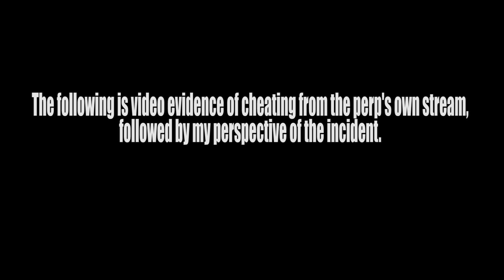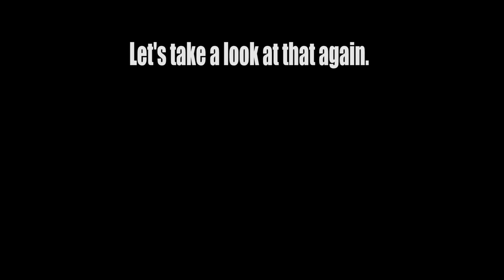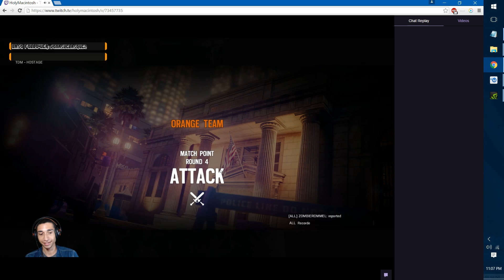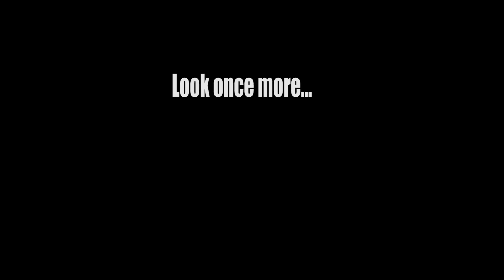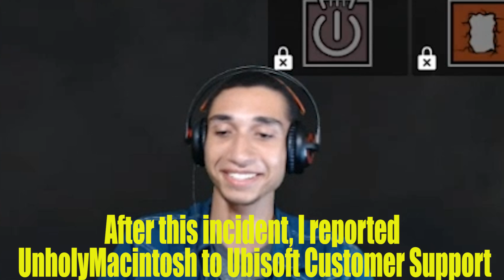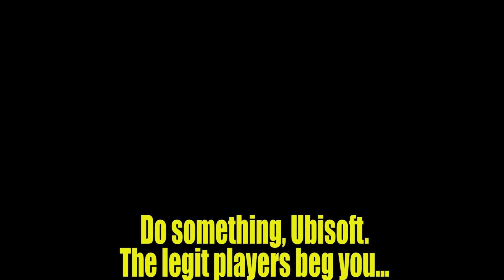Scumbag Hacker Exposed - Rainbow Six Siege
Level 35 player starts off the match by losing 2 rounds in a row with a 0-2 k/d.  When he is the last player alive in the last round, he proceeds to ace the enemy team (my team) and win the match 3-2 with a final score of 7-3.  In this clip, he snaps to me and shoots me through a wall when he didn't even see me enter the room.  Later in the match, he proceeded to pre-aim and pre-fire with reckless abandon.

I reported him to Ubi, but I want to out him on here as well.

UPDATE 2019:

To everyone telling me to "get gud" and that he "heard me come in":

HolyMacintosh was banned by BattleEye under the alias 'Illenamorous'.

This happened about 6 months after I reported him. It took a long time, but Ubi eventually got him.